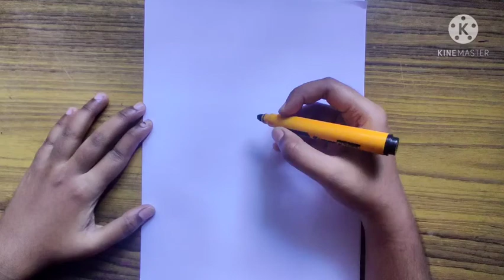how to draw cute little basket🧺-kanna drawing academy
basket Cute cartoon#drawing​easy​ for beginners# drawing​ for kids#basket drawing

Hope everyone enjoyed the video!
How to draw cute basket step by step easily for beginners and kids.
It is the most beautiful and simple cartoon so everyone can try on their own and post the valuable comments on comment section.
Materials used:
A4 sheet
black sketch
colour pencils and crayons(According to availability)
**crayons can be replaced by sketches and watercolours if available
If you need you can draw using grid